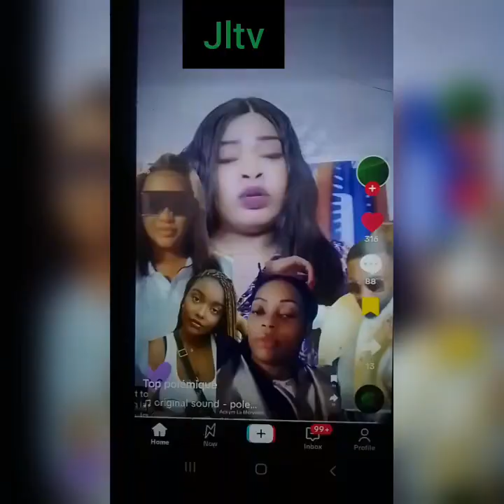Urgent 🛑 Tiktok eyindi message pour Nicky,Tina,Nana,f@lly leur EST grave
message pour Nicky menga et Sa belle famille